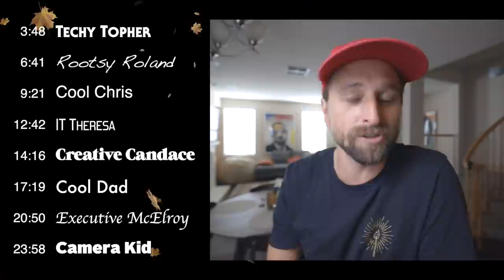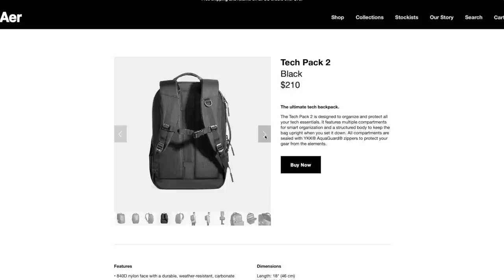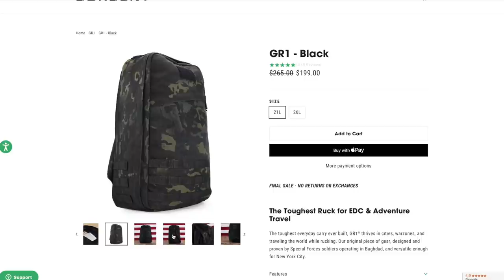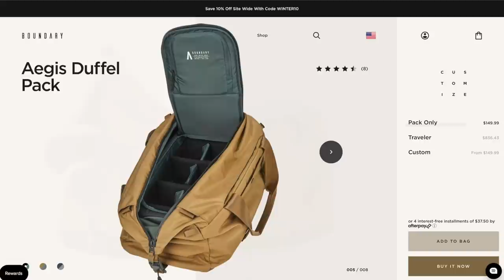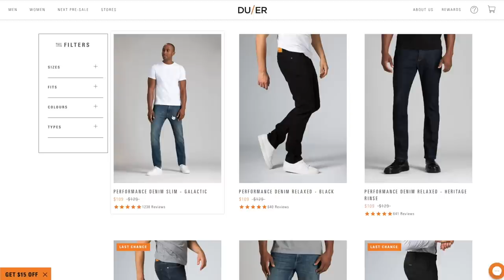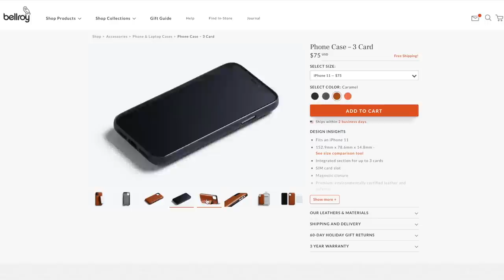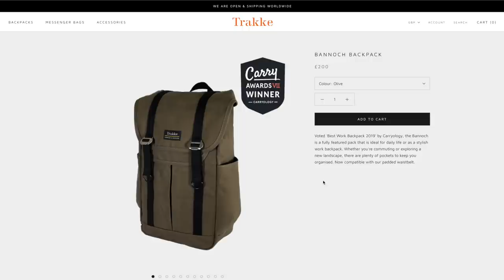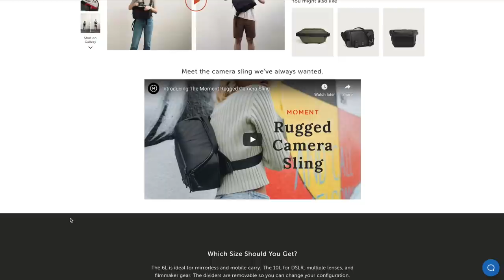2020 MATTERFUL MEN'S GIFT GUIDE!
Hey 👋 here's the gift guide for 2020!

0:00 Intro
3:48 TECHY TOPHER:

6:41 ROOTSY ROLAND:

9:21 COOL CHRIS

12:42 IT THERESA & DONGLE RODNEY

14:16 CREATIVE CANDACE

17:19 COOL DAD

20:50 EXECUTIVE McElroy

23:58 CAMERA KID